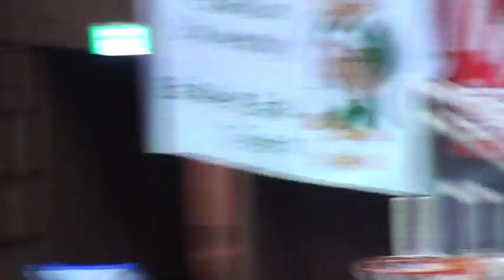【インカレ2011準々決勝】青学大 vs 中央大 1Q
第63回全日本大学バスケットボール選手権大会(インカレ2011)
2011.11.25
青山学院大学 vs 中央大学